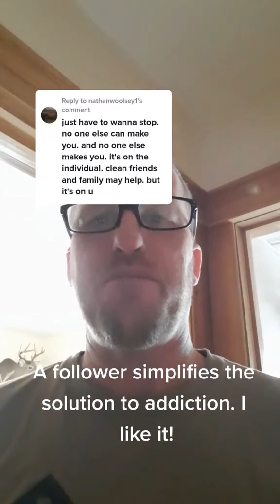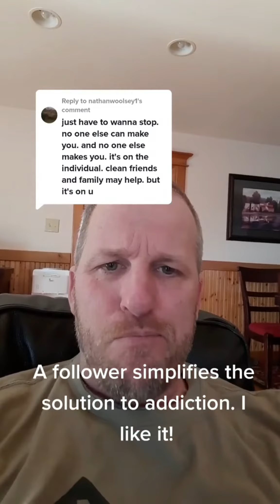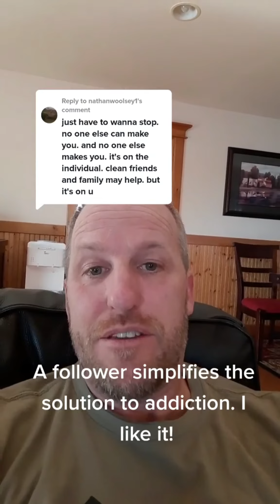You are the solution to your addiction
To learn more about the Freedom Model and our Life-Saving options to help you escape the treatment and recovery trap, and gain freedom, Contact us at 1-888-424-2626 to see how we can help